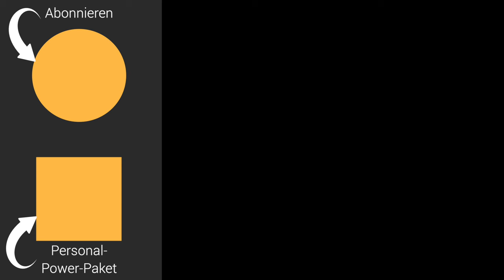Jemand brüllt dich an? Sag diesen Satz (klappt immer!)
Respekt bekommen, dumme Sprüche kontern, Umgang mit schwierigen Menschen. DAS verändert dein Leben:

Wie reagieren Sie auf eine Beleidigung oder eine Kränkung? Wie können Sie blöde Sprüche kontern oder Angriffe kontern? Wie gelingt es Ihnen, den Angreifer mit einer guten Rhetorik in seine Grenzen zu verweisen? In diesem Video gibt Ihnen Martin Wehrle, bekannt aus Talkshows wie Markus Lanz und Maischberger, Tipps, wie man mit Cholerikern und Brüllhälsen umgeht -  also wie Sie schlagfertiger werden und Ihre Rhetorik trainieren. An einem konkreten Beispiel für Schlagfertigkeit mit gewaltfreier Kommunikation zeigt er auf, mit welchem Verhalten und mit welchem Satz man Respekt einfordern kann. Ideal für den Umgang mit schwierigen Menschen., zum Beispiel schwierigen Kollegen oder Mitarbeitern, schwierigen Kunden oder Kindern, schwierigen Schülern oder Chefs. Ebenso hilfreich gegen Unverschämtheiten im Vorstellungsgespräch. Denn der Respekt, den Sie bekommen, hängt direkt damit zusammen, was Sie sich bieten lassen oder nicht. Rhetorik lernen ist gar nicht so schwer, es gibt Übungen und Tricks, sogar für den Umgang mit Schwarzer Rhetorik. Dieses Video vermittelt eine wichtige Grundlagen-Technik.

Eine Übersicht all meiner Karriere-Bücher:

1. Geheimakte Vorstellungsgespräch (exklusives E-Book),

2. Bewerben mit Erfolgsgarantie (Videokurs, 5 Std.),

3. Noch so ein Arbeitstag, und ich dreh durch! (Mosaik, 2018),

4. Gehaltsverhandlung mit Erfolgsgarantie (Videokurs),

Jemand beleidigt dich? Sag genau DAS (funktioniert immer!)

Passiv aggressive Menschen unterdrücken ihre Wut – doch manchmal platzt sie dann doch heraus.

Machtmenschen wollen ihre Autorität durch Brüllen unterstreichen. Sie greifen andere an, damit sie selbst nicht angegriffen werden.

Wer andere anbrüllt, überspielt die eigene Angst. Je schwächer das Ego, desto lauter das Brüllen. Gleich folgt eine Methode in drei Schritten, wie Sie darauf reagieren können.

Schritt 1: Schildern Sie Ihre Beobachtung wie ein Reporter, frei von Anklagen.

Schritt 2: Sagen Sie dem anderen, was Sie brauchen, um das Gespräch fortzuführen.

Schritt 3: Äußern Sie einen direkten Wunsch – und bieten Sie ein Alternative an.